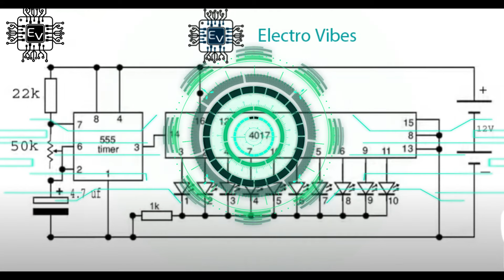LED Chaser using ne555 timer and 4017ic on Breadboard | Dancing LED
I'll try to show you how to make an LED chaser circuit , sequential LED flasher using NE555 timer IC, CD4017 IC on a breadboard.